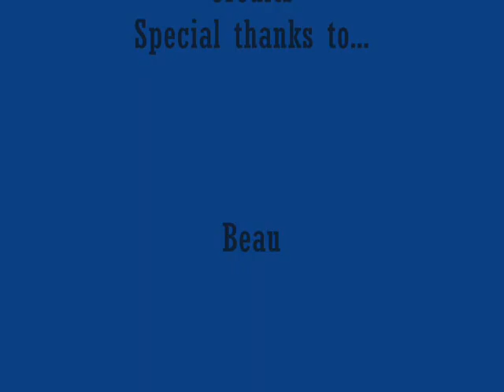Cap Gun Fight Trailer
Watch Cap Gun Fight video after you've watched the Trailer!!!